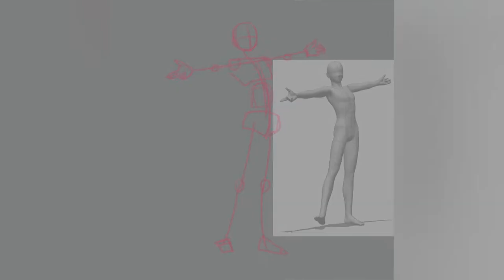Muddy Goat Boy | Speed Drawing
I’m bringing back some of my speed drawing videos too for those who don’t know I’m also an artist! A furry artist lol but yeah I hope you enjoy!
 it lemme know what ya think in the comments!
For more videos in the future!